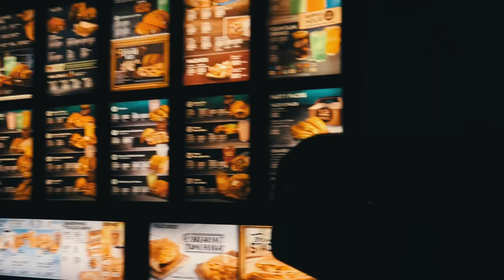Drum Vlog // Church x 2 // BOTTPK18 (Wednesday)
ENTER TO WIN SOME IN-EARS!👇🏼👇🏼👇🏼

CRAZY STURDY $10 CAMERA CLAMP

1TB DRIVE
$45 IN EARS
MY MAIN VLOG CAMERA
(A BETTER VERSION OF) MY OTHER CAMERA

Daniel Bernard
Royalwood Church
7803 Uvalde Rd.